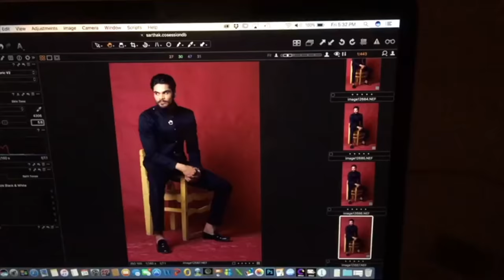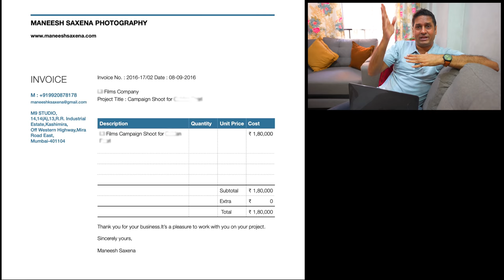5 DOCUMENTS YOU NEED IN PHOTOGRAPHY BUSINESS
I am sharing important information about photography career and business if you are planning to setup a photo studio or working as a freelance photographer.

My Gears for Photography and Youtube videos ::

* Light Stand
* 5 in 1 reflector
* Grey Card
* 9 x 36 seamless paper roll